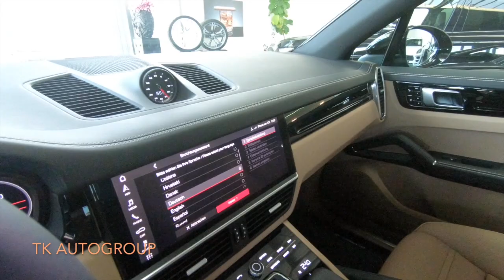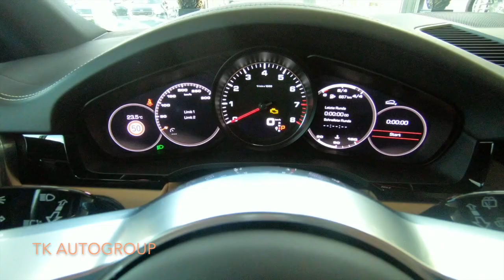the new Porsche Cayenne S (Mod.208) / der neue Porsche Cayenne